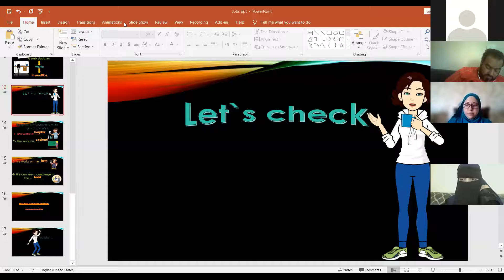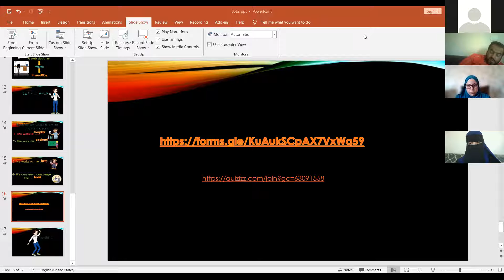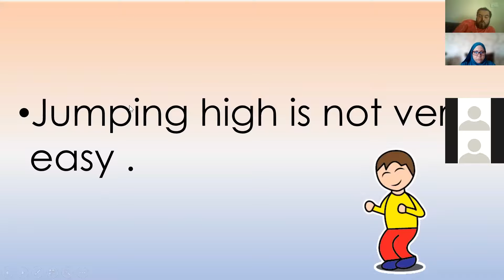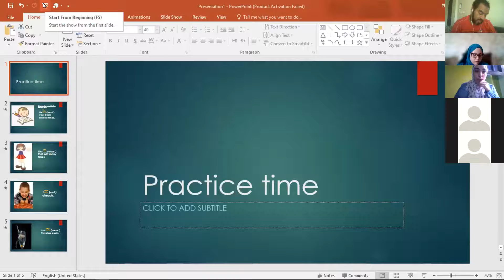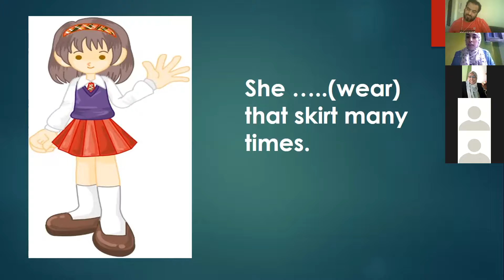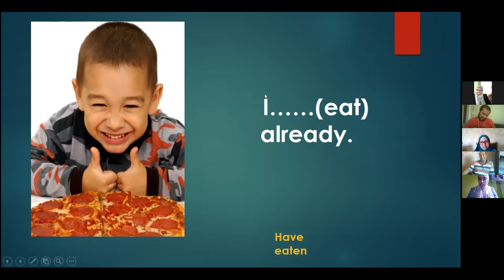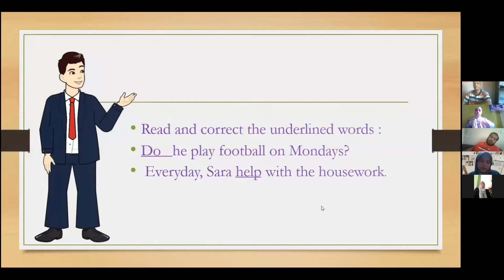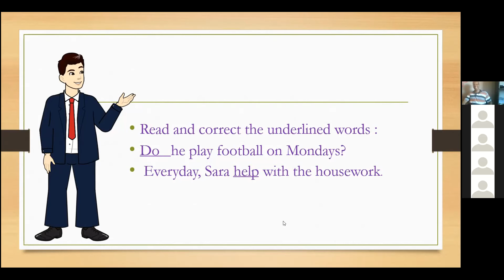INTERN 2 PRACTICE SUNDAY PART 3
Please, share the link with all your colleagues so that they can make use of the session. Thank you!